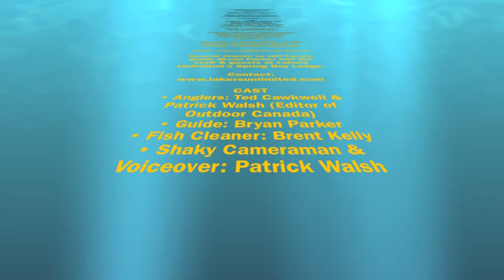Lake Athabasca with Lakers Unlimited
Join Outdoor Canada editor Patrick Walsh (Twitter: @OutdoorWalsh) on northern Saskatchewan's Lake Athabasca, fishing for northern pike and lake trout.